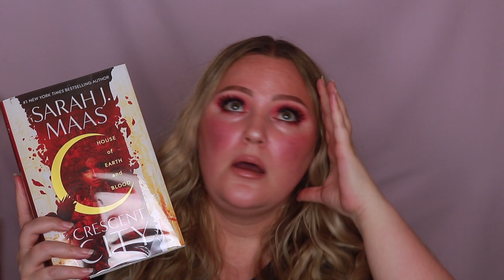My fave romance books I’ve read during quarantine | Adult | Enemies to Lovers | Reverse Harem Books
My favorite romance books I’ve read during quarantine | Adult | Enemies to Lovers | Reverse Harem Books

Hey, Jellies! Happy Thanksgiving!! I know this isn’t my “normal” content but I love books so much & im hoping that this becomes a regular series on my channel! Plus, these are some great ideas for affordable gifts for the holidays!!! Please remember to check trigger warnings for all books! All of these are spicyyyyyy! I hope y’all love it!  Xoxo - Angelic

House of Blood & Earth / Crescent City   By Sarah J. Maas :

From Blood and Ash   By Jennifer L. Armentrout:

The Bridge Kingdom   By Danielle L. Jensen:

Den of Vipers   By K.A. Knight:

Devious Little Liars / Saint View High Series   By Elle Thorpe:

Hate / Madison Kate Series   By Tate James:

Crave   By Tracy Wolff:

Velvet   By Temple West

Filthy Rich Boys / Rich Boys of Burberry Prep Series   By C.M. Stunich:

Insidious / The Marked Mage Chronicles   By Victoria Evers:

Inception / The Marked Series   By Bianca Scardoni:

White Hot Kiss / The Dark Elements   By Jennifer L. Armentrout

Storm and Fury / The Harbinger Series   Jennifer L Armentrout: